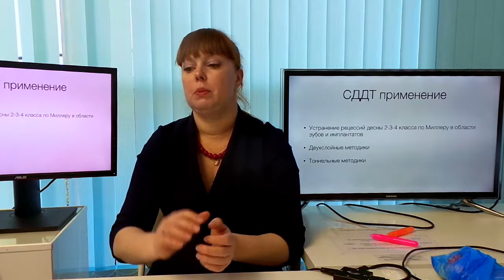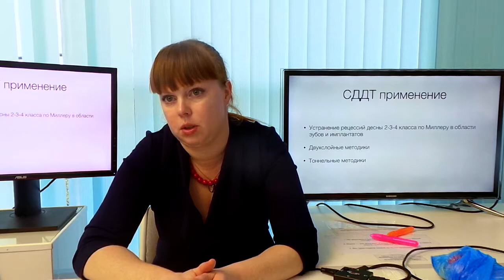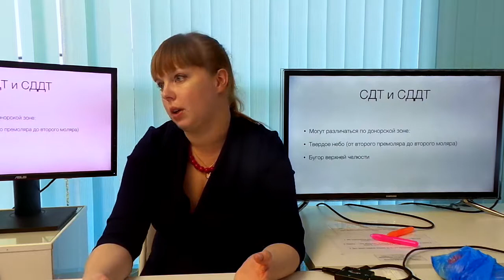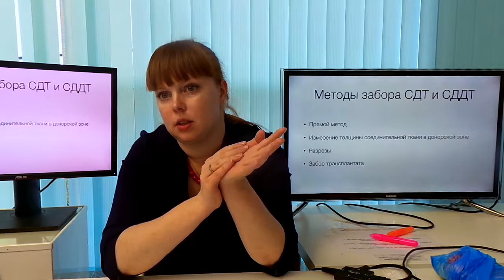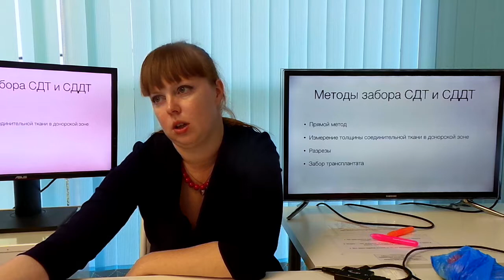Лечение рецессий десны Носова Мария 10.11.17 Эпизод 13